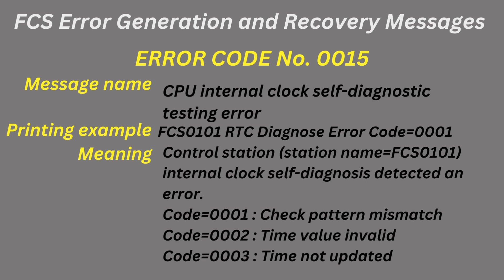FCS Error Generation and Recovery Messages, Error 0015